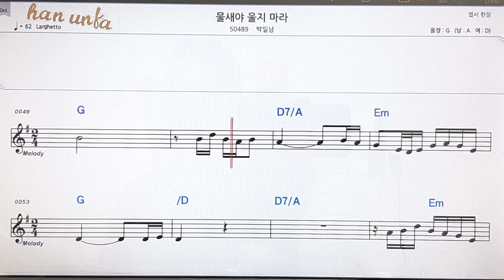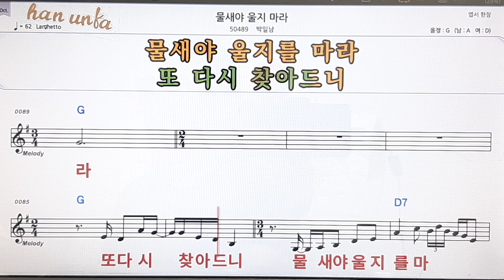물새야 울지마라/박일남👍노래 반주, 코드 악보,가라오케💋Karaoke*Sheet Music*Chord*MR